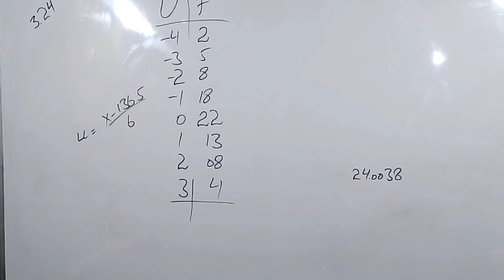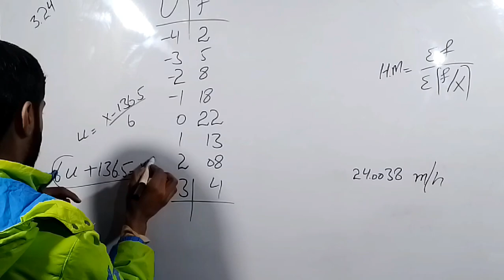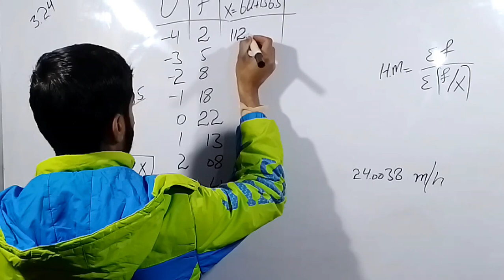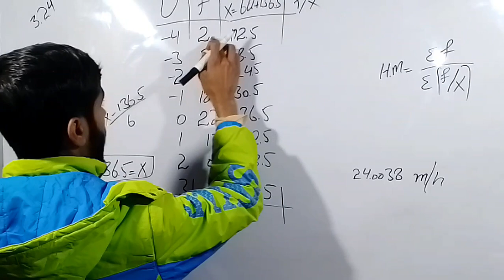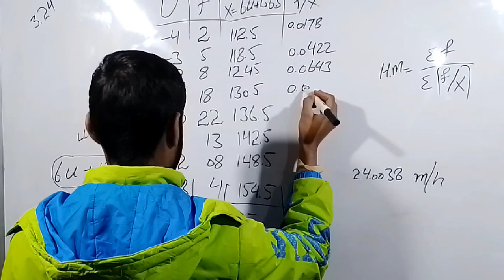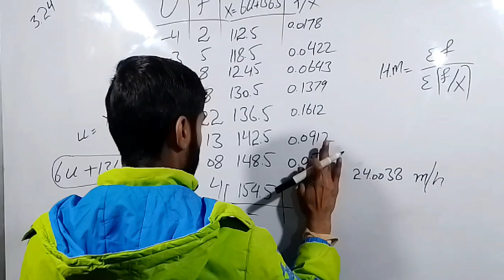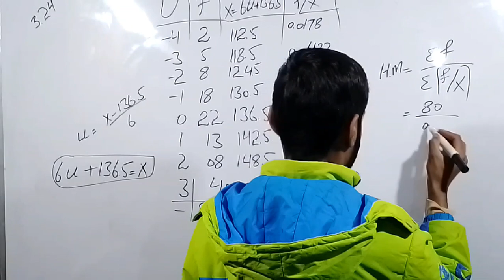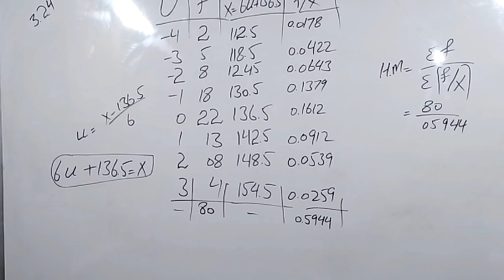Exercise 3 question 3.24,1st year statistics chapter 3 Measure of Location part 24 or question 3.24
Exercise 3 question 3.24,Solved 1st year statistics chapter 3 Measure of Location exercise 3 question 24 part 24 or question 3.24 pakistani statistics Punjab Textbook Boar PTCB according to complete and smart syllabus
00:01 11th class statistics
01:01 11th statistics chapter 3 exe 3
02:01 chapter 3
Solved Solved 1st year statistics chapter 3 Measure of Location exercise 3 question 24 part 24 or question 3.24 pakistani statistics Punjab Textbook Boar PTCB according to complete and smart syllabus
00:01 11th class statistics
01:01 11th statistics chapter 3 exe 3
02:01 chapter 3
03:01 Measure Of Location
04:01 question 3.24 or question 24
Regards
This video includes:
 11th class Statistics Solved Exercises...welcome academy...
11th class statistics lecturer by welcome academy
ics class statistics.
1st year Statistics Solved notes...welcome academy...
1st  year statistics notes of ics...welcome academy...
1st  year state exercise for ics...welcome academy...
11th class statistics notes for ics. welcome academy...
inter ics class statistics for part 1.
inter=ics ...11th=11...
Chapter number 3 : Measure of Location
exercise 3
question no 3 or question 3.24
Chapter: 3
Exe: 3
Question: 3  and 3.24
What is central tendency? how to solve central tendency questions?
chapter 3 Measure of Location and Central Tendency
ics part 1 stat chpater 11 exercise 3 question 3.24
11 class ki statistics ky hal shuda swal by welcome academy
Content type:Lecturers on statistics book
MeasureOfLocation pakistani statistics Punjab Textbook Boar PTCB according to complete and smart syllabus
00:01 11th class statistics
01:01 11th statistics chapter 3 exe 3
02:01 chapter 3
03:01 Measure Of Location
04:01 question 3.20 or question 20
Regards
This video includes:
 11th class Statistics Solved Exercises...welcome academy...
11th class statistics lecturer by welcome academy
ics class statistics.
1st year Statistics Solved notes...welcome academy...
1st  year statistics notes of ics...welcome academy...
1st  year state exercise for ics...welcome academy...
11th class statistics notes for ics. welcome academy...
inter=ics ...11th=11...
exercise 3
question no 3 or question 3.20
Chapter: 3
Exe: 3
Question: 3  and 3.20
ics part 1 stat chpater 11 exercise 3 question 3.20
11 class ki statistics ky hal shuda swal by welcome academy